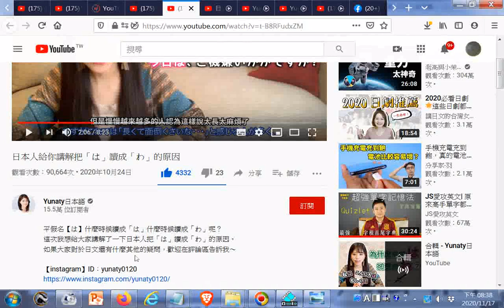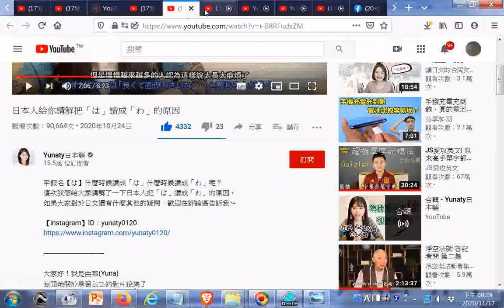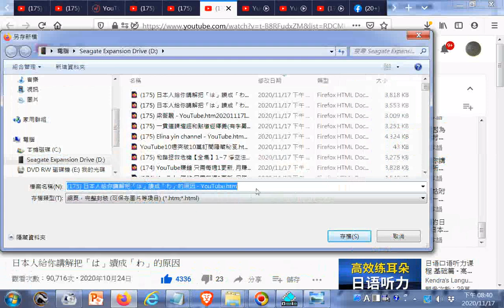中日文對照字幕視頻--日本人給你講解把「は」讀成「わ」的原因